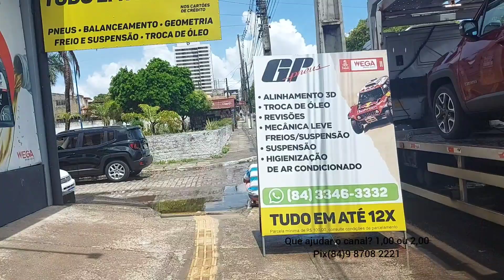Natal rn 05/3/2022 bairro de lagoa nova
Cidade do Sol
bairro lagoa nova